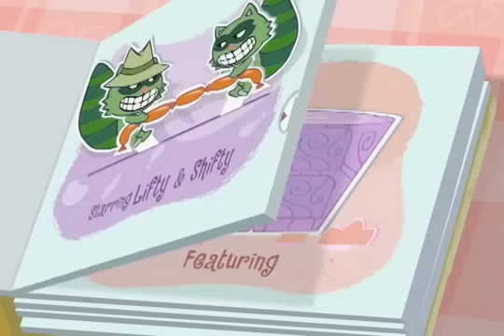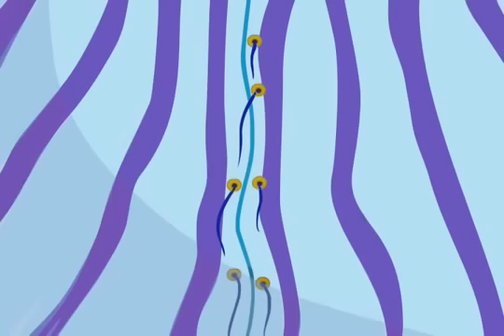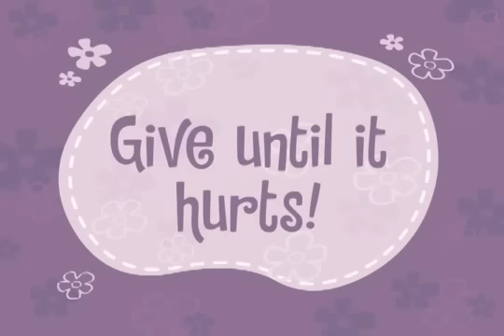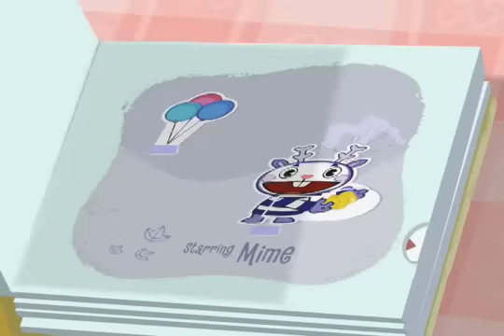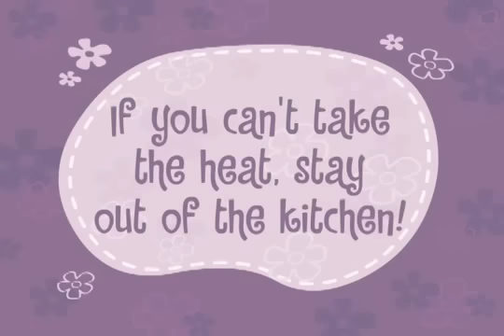Happy Tree Friends Año nuevo 2015- LA alegre navidad de Flippy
LEs DEseo que pasen una Feliz navidad y Prospero año nuevo 2015 !!